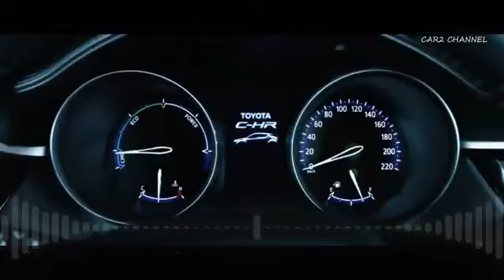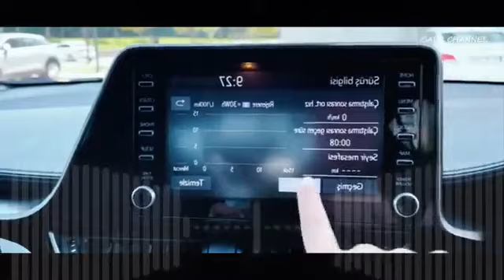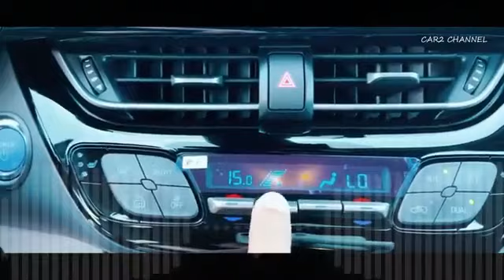Toyota C HR Hybrid 2